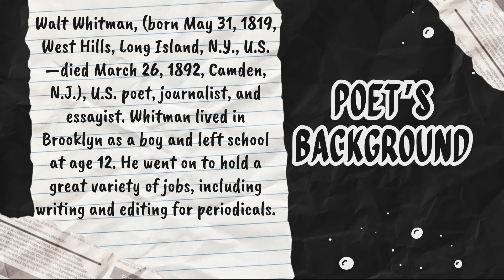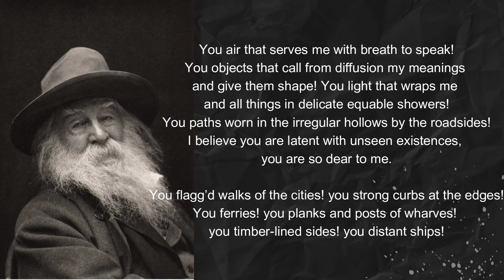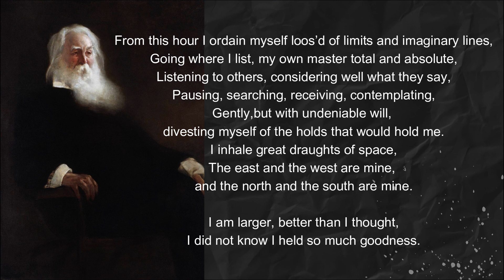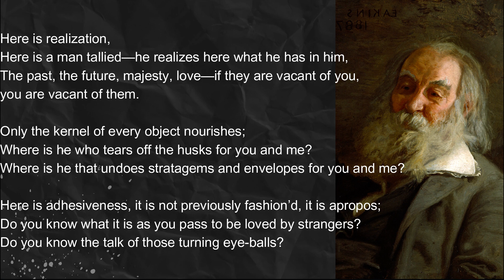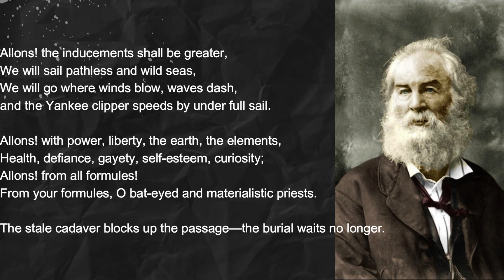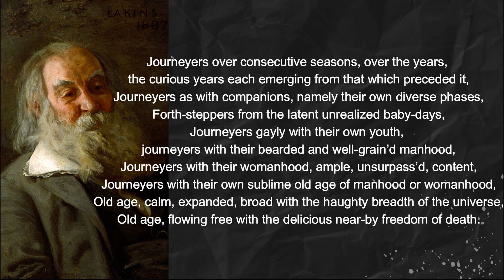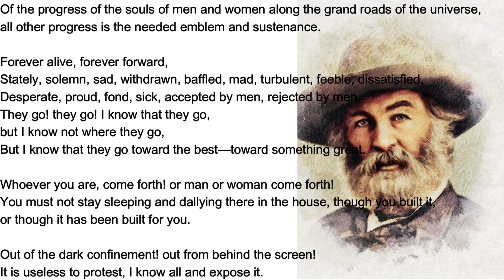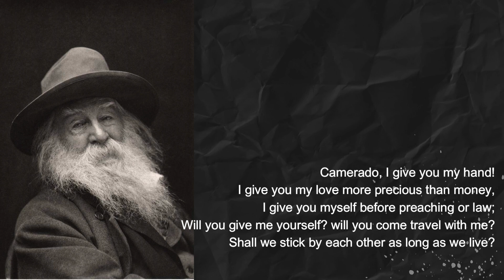"SONG OF THE OPEN ROAD" poem by Walt Whitman | English poem recitation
In this poem Whitman celebrates the out-of-doors, and the road in particular, as a space where men can come together in a meaningful way, where status and social markers matter less. A road is something everyone uses, whether they are rich or poor, and it forces all levels of people to associate with one another.